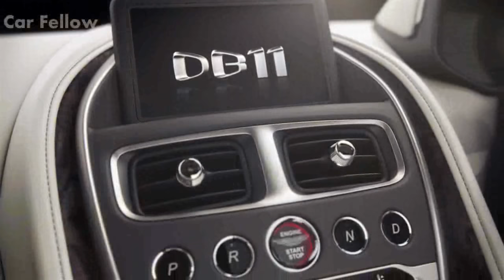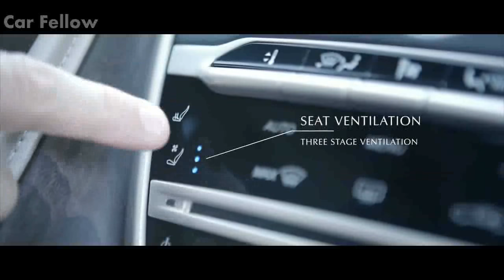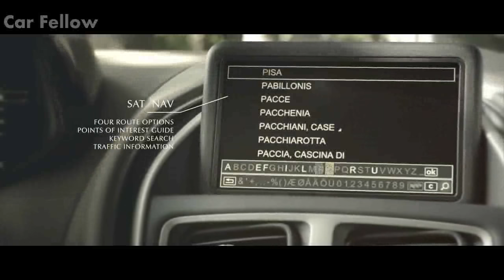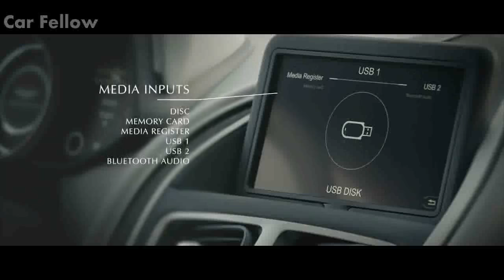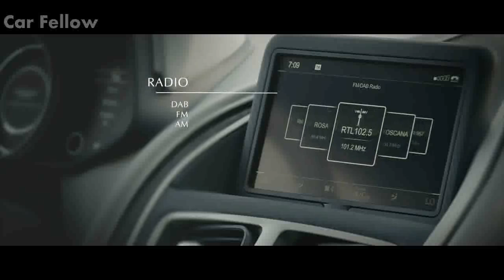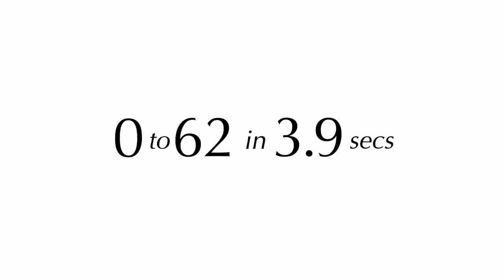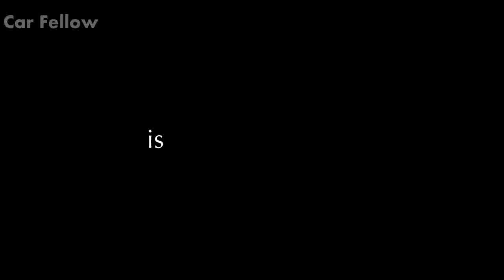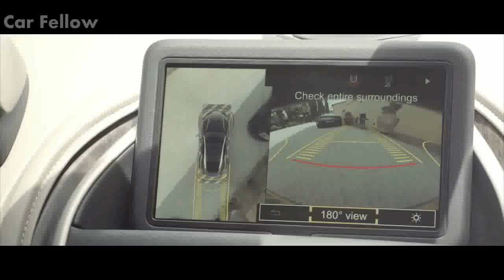2018 Aston Martin DB11 Design Features Performance Auto Parking Assist Review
2018 Aston Martin DB11 Design Features Performance Auto Parking Assist Review

The exemplary Grand Tourer

Standard-bearer for an all-new generation of cars, DB11 is the most powerful and efficient ‘DB’ production model in Aston Martin’s history. Available as a Coupe with the 5.2-liter twin-turbocharged V12 or the 4.0-liter twin-turbocharged V8 engine, DB11 takes our grand touring heritage to unprecedented heights.

DB11 AMR is the new flagship of the DB11 range, boasting greater power, increased performance, enhanced driving dynamics and a more characterful exhaust note.

The DB11 Volante completes the family; offering an equally stunning, open-topped GT experience

All the signatures

Instantly recognizable, familiar elements have been reinterpreted. The iconic grille – amplified, celebrated. Striking features like the clamshell hood and Aston Martin Aeroblade™ elevate DB11 to automotive art

Elegant proportion

DB11’s design is inherently right, yet utterly different. From a structure of beautiful proportion its shape develops organically, surface lines emanating from nose to tail in both the Coupe and Volante.

The most powerful

DB11’s V8 and V12 twin-turbo engine choices, produce 503bhp and 600bhp respectively, both offer a combination of exceptional performance and improved efficiency. Intelligent cylinder bank activation makes it the cleanest, most fuel-efficient DB ever.

Performance at your fingertips

Effortlessly potent, DB11’s engine choices deliver a rich and characterful sound all the way to 7000 rpm. Three driver-selectable dynamic modes enrich its performance; switching between GT, Sport and Sport Plus will adjust the intensity of the drive.

Strong and adaptable

DB11 exploits its inner strength and immense performance with completely re-worked chassis, suspension, steering and electronics. Revised suspension with adaptive damping and multiple driver-selectable dynamics enrich DB11’s adaptability.

Lightness and strength

Underpinned by a new bonded aluminum body structure that combines lightness and strength, DB11 sets a formidable new standard for sporting Grand Tourers and takes the legendary DB lineage to unprecedented heights.

A new DB11 flagship

A top speed of 208mph makes the DB11 AMR one of the world’s swiftest GT cars and the fastest model in Aston Martin’s current series production range.  At its heart is a twin-turbocharged 5.2-litre V12 that now delivers 630bhp and a 0-62mph time of 3.7sec.

The Perfect Balance

Striking the perfect balance between excitement and refinement, the handling of DB11 AMR's chassis has been refined by Aston Martin's skilled dynamics team, delivering a greater sense of connection without harming the supple ride.

Pricing

    DB11 V8 from $198,995*
    DB11 AMR from $241,000*